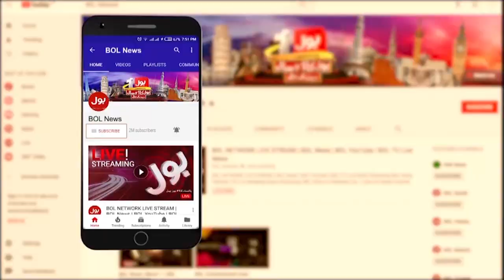Imported Govt Exposed | PM Shehbaz Sharif Trapped | Aitzaz Ahsan Dabang Statement | Breaking News